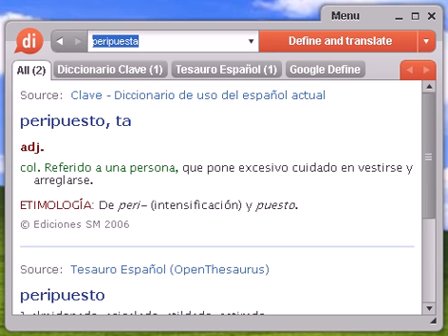Definición de peripuesta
peripuesta, diccionario, define, definir, significado, español, castellano, Dixio